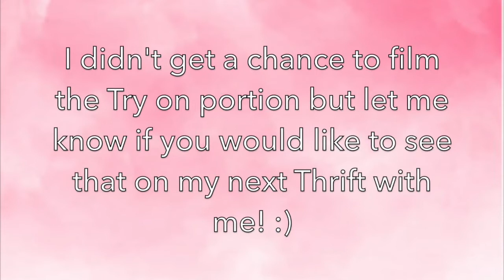MY FIRST THRIFT WITH ME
Hey everyone! Thanks for coming back for another video! I hope you enjoy this thrift with me! :)

CAMERA USED:
canon T6i